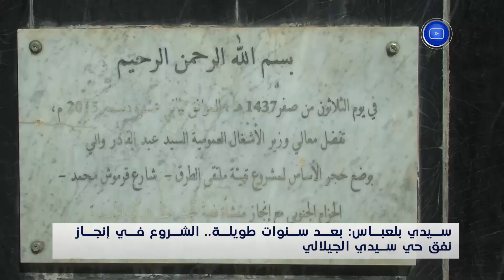سيدي بلعباس : بعد سنوات طويلة.. الشروع في إنجاز نفق حي سيدي الجيلالي